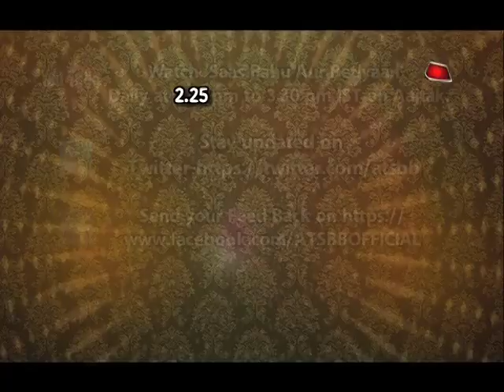Riya Sen's New Web Series - Pati, Patni Aur Voh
Checkout what Riya Sen have to say regarding her new web series Pati, Patni Aur Voh in this video..